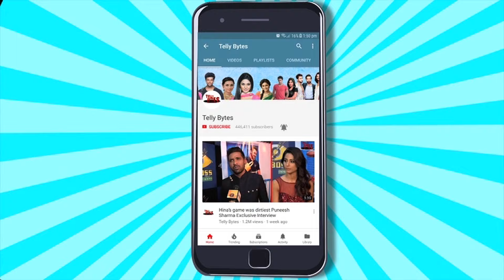SHOCKING! Salman Ne Kia BACK OUT? Sanjay Dutt Karenge Bigg Boss OTT 3 Mein Salman Ko REPLACE?